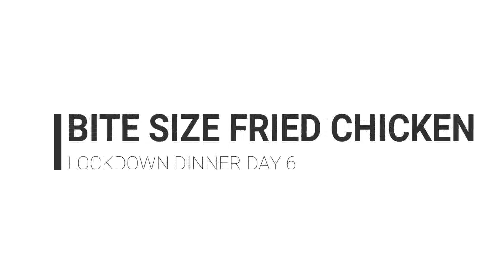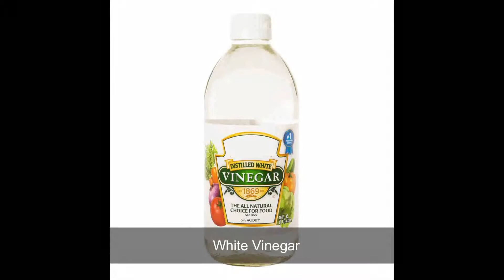How to Cook Easy Bite Size Fried Chicken I After Plates Kitchen I Cooking Video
Day 6 of the lockdown and I made fried chicken for dinner. The recipe is easy, so i hope you could make it at home.